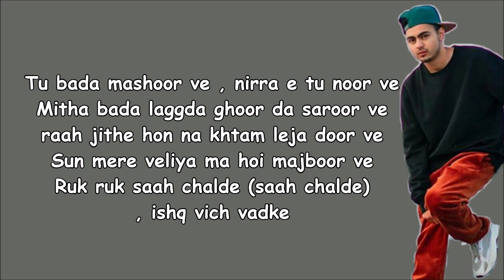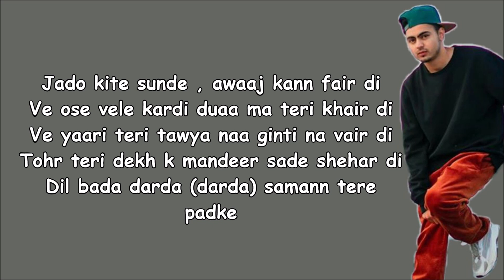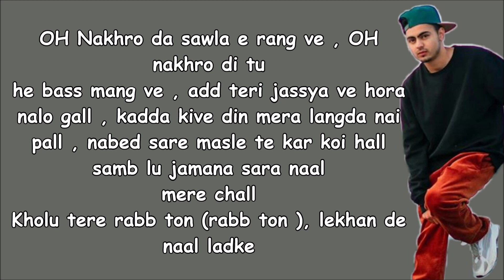PYAR BOLDA | LYRICS | JASSA DHILLON | GUR SIDHU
lyrics of Pyar Bolda By Jassa Dhillon